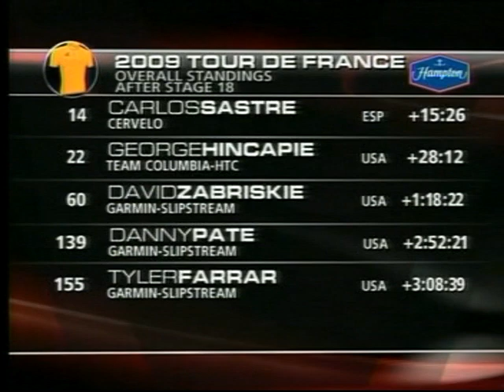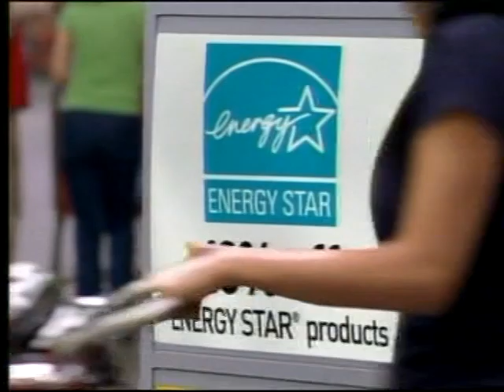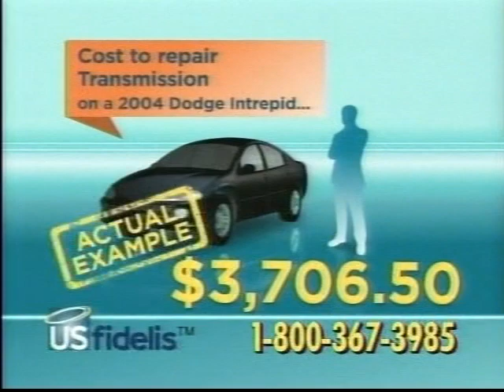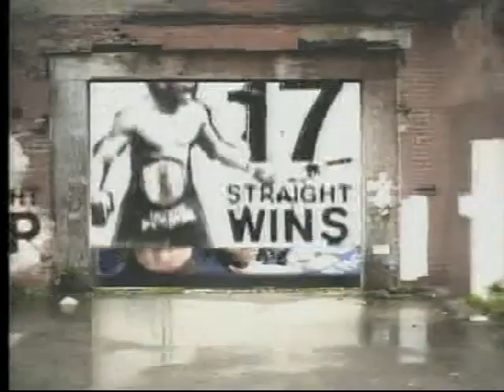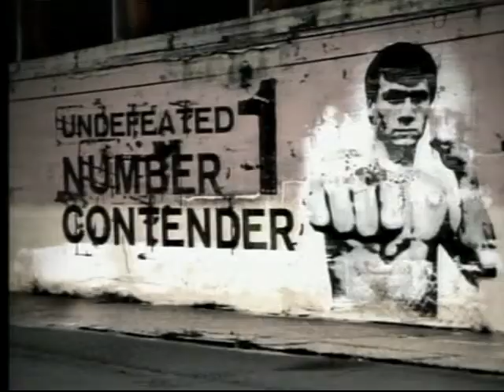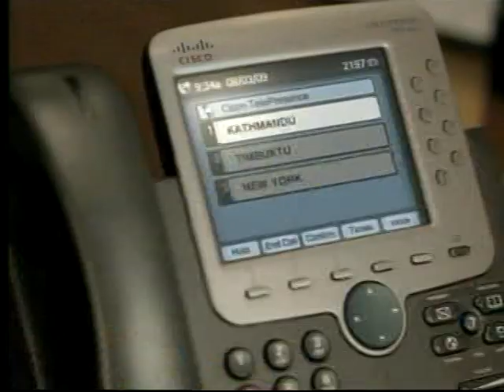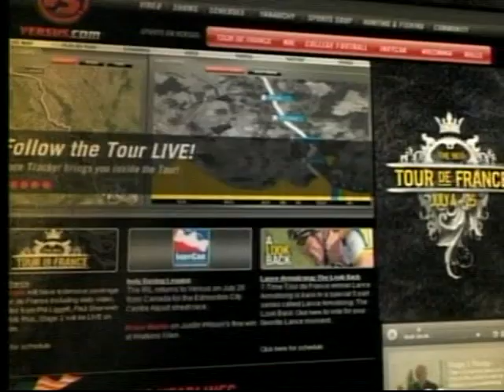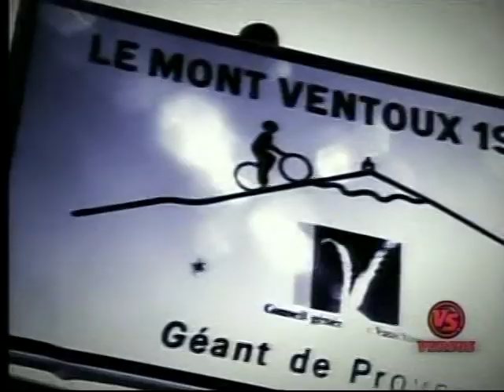2009 Tour de France Stage 19 Bourgoin-Jallieu to Aubenas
2009 Tour de France Stage 19 Bourgoin-Jallieu to Aubenas.  July 24, 2009.

Commentators:  Phil Liggett and Paul Sherwen

Includes Pre/Post race show with Craig Hummer and Bob Roll